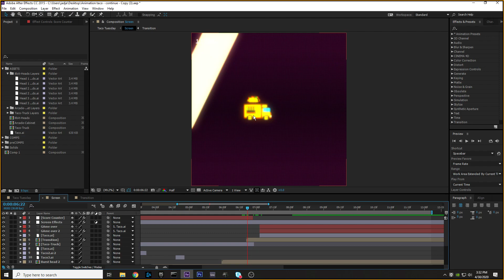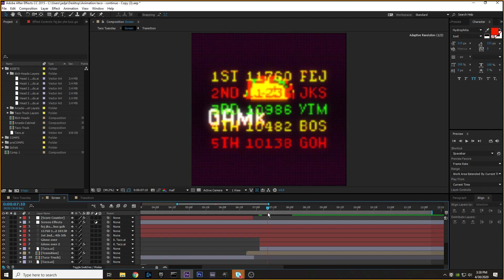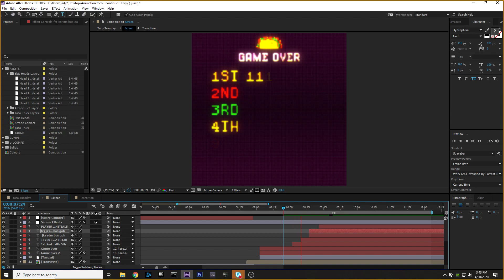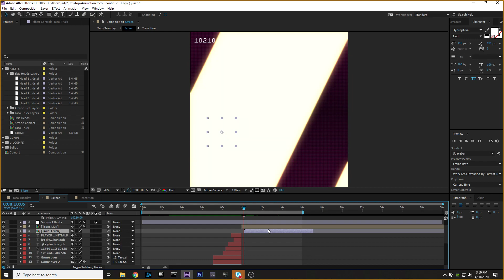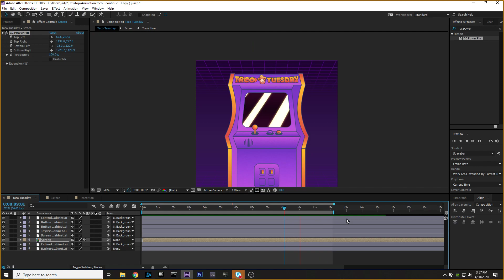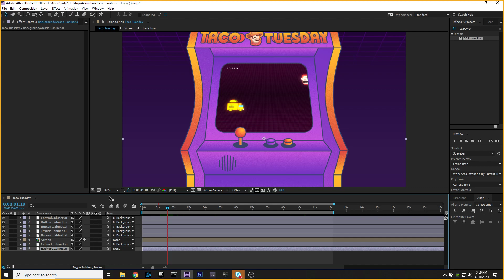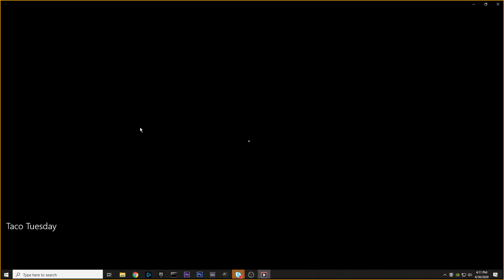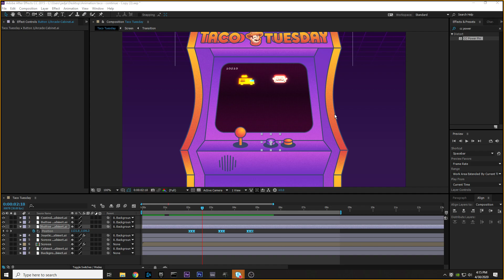Animating the Arcade cabinet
We created the final scores and the game over screen. This finalized the entire screen animations. We then hopped over to the Arcade Cabinet composition and fixed the screen perspective using CC Power Pin to make it look better. After that, we started animating the joystick and the buttons to match the actions of the truck on screen.